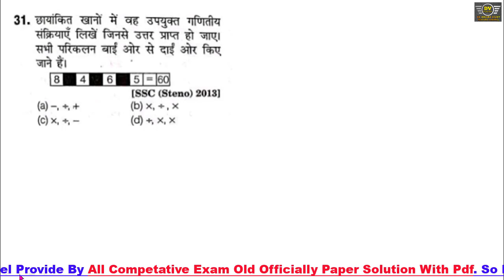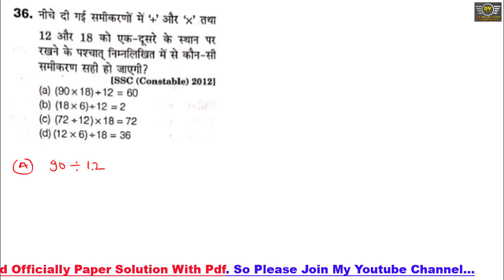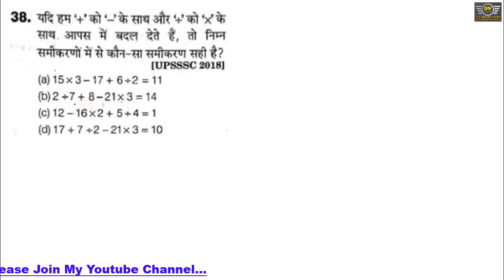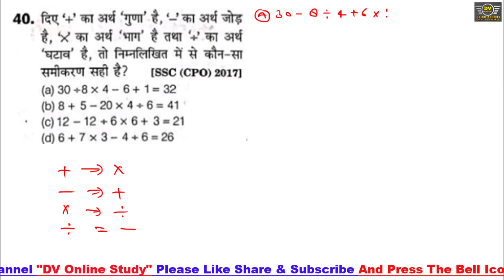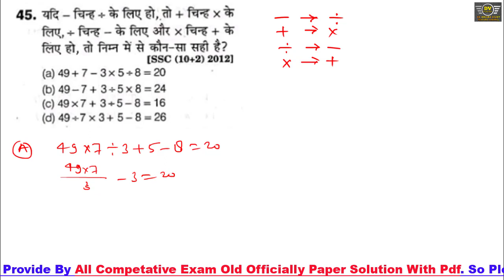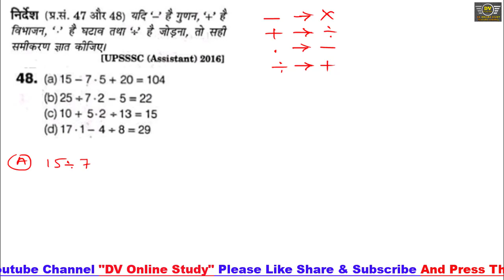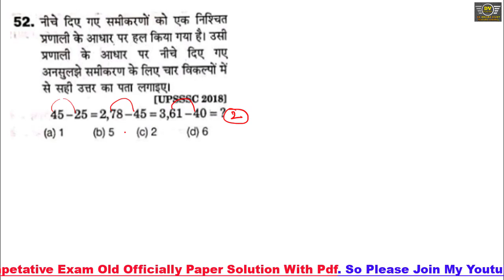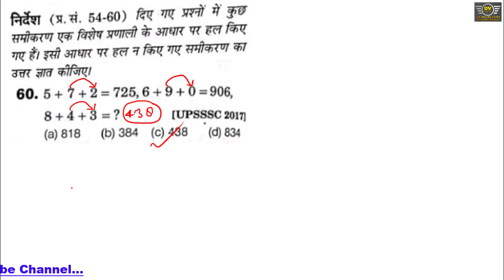SSC GD 2022-23| SSC GD Reasoning Mathematical Operation| Reasoning SSC GD Class By DV Online Study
Dosto maine es video me agami aane vale exam ko dhyan me rkhate huye ye video bnayi hai. Dosto app log yadi kisi bhi onday exam ki preparation karte ho to App log Hamare Youtube Channel "DV Online Study" se judna n Bhule Kyuki app sb logo ki Demond ke According hi hamare channel me video Banayi Jati jisse ki app logo ko aane vale exam me Help mil ske. Asha krta hu dosto app sb ko ye chhota sa mere dwara kiya gya prayas pasand ayega.

Coverd Topic:-

Dosto  "DV ONLINE STUDY" youtube channel me sabhi compitetive exam ki Math aur Reasoning aur old officialy paper solve kraye jate hai. Aur sath me old officially paper ke free off cost pdf provide kraye jate hai. Aur Dosto Math & Reasoning ke app logo dwara btaye gye topick ke acording Tips & Tricks layi jati.

Arihat Reasoning Coverd Point :-

Arihant Publication Clock Chapter
Clock Reasoning Tricks
Arihant reasoning book soluiton
arihant reasoning practice set book
arihant reasoning book review
arihant reasoning book solution clock chapter
arihant reasoning book solutioh by dv online study
ctet reasoning clock
ssc gd reasoning clock
railway reasoning clock
reasoning clock solved by ankit sir
rk competition reasoning

SSC GD Reasoning Mathematical Operation
Reasoning SSC GD Class By DV Online Study
ssc gd practice set
reasoning by rojgar with ankit
reasoning by Ankit sir
ssc gd revision class
ssc gd reasoning short tricks
ssc gdd previous year paper
logical reasoning
verbal reasoning